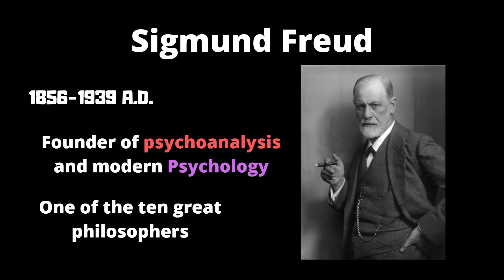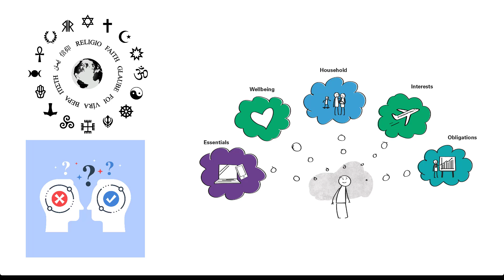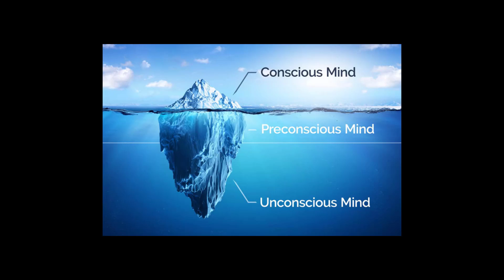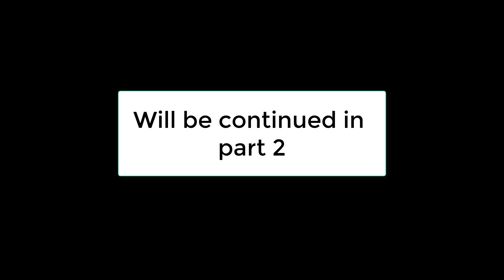Presentation of the (Unconscious Theory) Sigmund Freud (Part 1)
Explaining the (Unconscious Theory) from Sigmund Freud also presenting you his thoughts and ideas with examples.

Background musics: 1-Walking in the Sky - Nico Staf
                                   2-Interstellar Mood - Nico Staf